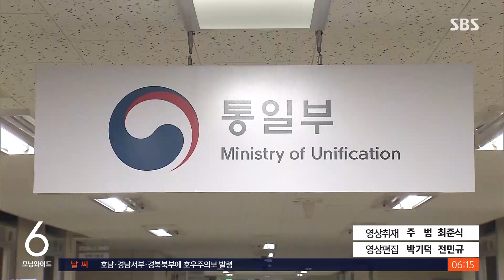장미란 문체 차관…용산 참모 '차관' 배치 / SBS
〈앵커〉

윤석열 대통령이 일부 장관과 차관을 바꾸는 취임 이후 사실상 첫 개각을 단행했습니다. 대통령실 비서관 출신 다섯 명을 차관 자리에 보내면서 집권 2년 차 국정 장악력을 높이려는 인사로 풀이됩니다. 문화체육 관광부 2차관에는 한국 역도의 전설 장미란 교수가 임명 됐습니다.

김기태 기자가 보도합니다.

〈기자〉

신임 통일부 장관에 지명된 김영호 후보자는 이명박 정부 청와대 통일비서관과 외교부 인권대사를 거쳤고 현 통일부 통일미래기획위원회 위원장을 맡고 있습니다.

[김영호/통일부 장관 지명자 : 자유민주적 기본 질서에 입각한 평화통일 방안을 만들고 국민적인 공감대를 형성해 나가는데 최선의 노력을 다하겠습니다.]

통일부 차관에는 외시 출신 정통 외교 관료인 문승현 주태국 대사가 임명됐는데, 김 후보자가 장관으로 임명된다면, 통일부는 장, 차관이 모두 외부 출신으로 채워집니다.

장관급인 국민권익위원장에는 대검 중수부장을 지낸 김홍일 변호사가 임명됐습니다.

[김홍일/국민권익위원장 내정자 : 여러 가지 사정으로 흔들리고 있는 권익위를 빨리 안정시키고 업무 현황을 파악해서.]

문체부 2차관에는 역도 올림픽 금메달리스트인 장미란 용인대 교수가 깜짝 발탁됐습니다.

11개 부처, 12명이 교체된 이번 차관 인선에서 박성훈 국정기획비서관이 해수부 차관으로, 조성경 과기비서관이 과기부 1차관에 임명되는 등 5명이 대통령실 비서관으로 채워졌는데, 윤 대통령은 이들에게 별도 지시를 내리기도 했습니다.

[김은혜/홍보수석 : 부패한 이권 카르텔은 늘 겉은 그럴듯하게 포장돼 있다. 이를 외면하거나 손잡는 공직자들은 가차 없이 엄단해야 한다.]

비서관 출신들을 부처로 보내 부처 장악력을 높이고 개혁 동력을 얻겠다는 취지로 풀이되는데, 장관 교체의 경우 여소야대 국회에서 인사청문회를 거쳐야 한다는 점도 고려한 걸로 보입니다.

당초 발표가 예상됐던 차기 방통위원장과 산업부장관 인사는 이번에 없었습니다.

(영상취재 : 주 범·최준식, 영상편집 : 박기덕·전민규)